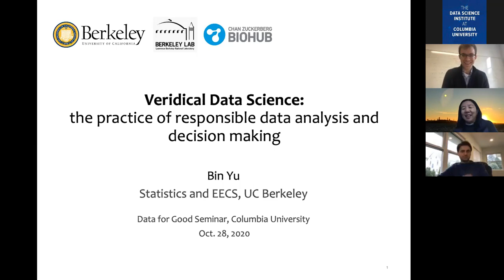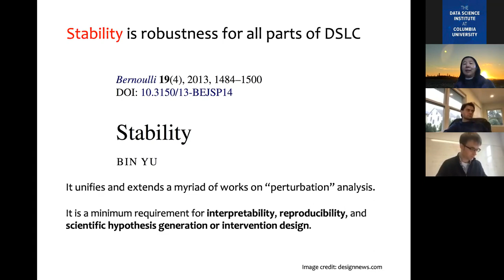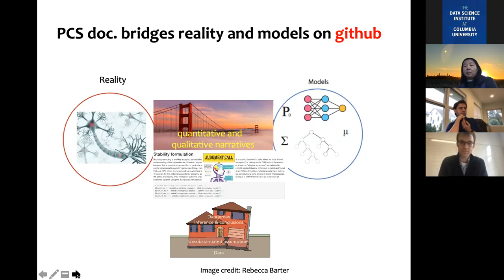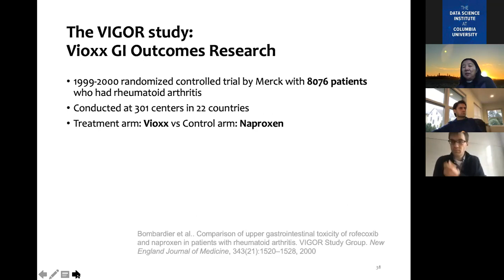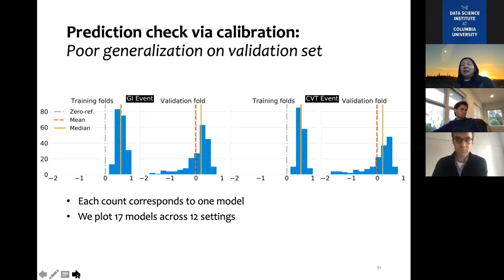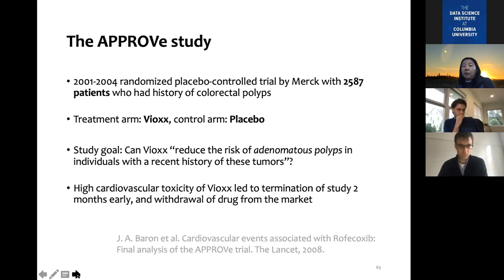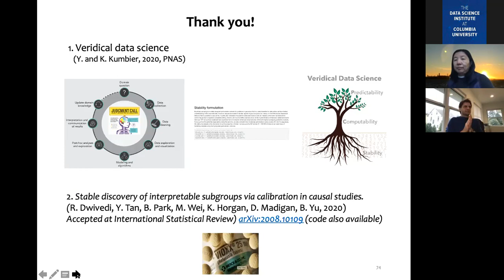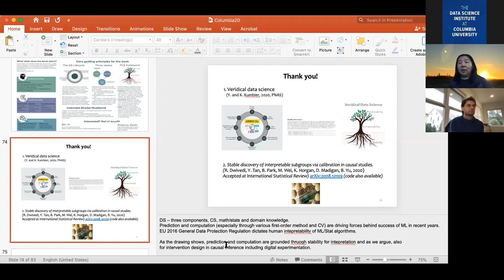Data for Good: Bin Yu, UC Berkeley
Guest Speaker: Bin Yu, Chancellor's Professor, Departments of Statistics and Electrical Engineering & Computer Science, UC Berkeley

Presented by: The Foundations of Data Science Center at The Data Science Institute, Columbia University

Verdical Data for the Practice of Responsible Data Analysis and Decision Making

Abstract: Veridical data science aims at responsible, reliable, reproducible, and  transparent data analysis and decision-making. Predictability, computability, and stability (PCS) are three core principles towards veridical data science. They embed the scientific principles  of prediction and replication in data-driven decision making while recognizing  the central role of computation. Based on these principles, the PCS framework  consists of a workflow and documentation (in R Markdown or Jupyter Notebook)  for the entire data science life cycle from problem formulation, data collection, data cleaning to modeling and data result interpretation and conclusions.

Employing the PCS framework in causal inference and analyzing data from clincial trial VIGOR, we developed staDISC for stable discovery of interpretable subgroups via calibration for precision medicine.  The sugroups discovered by staDISC using the VIGOR data is validated to a good extent with the APPROVe study.

Bio: Bin Yu is The Class of 1936 Second Chair in the College of Letters and Science, and Chancellor's Distinguished Professor, Departments of Statistics and of Electrical Engineering & Computer Sciences, University of California at Berkeley and a former chair of Statistics at UC Berkeley.
She heads the Yu Group at Berkeley, which consists of 15-20 students and postdocs from Statistics and EECS. She was formally trained as a statistician, but  her research interests and achievements extend beyond the realm of statistics. Her work has leveraged new computational developments to solve important scientific problems by combining novel statistical machine learning approaches with the domain expertise of her many collaborators in neuroscience, genomics and precision medicine. She also develops relevant theory to provide insight and guide practice.
She is a member of the U.S. National Academy of Sciences and a fellow of the American Academy of Arts and Sciences. She was a Guggenheim Fellow in 2006, and the Tukey Memorial Lecturer of the Bernoulli Society in 2012. She was President of IMS (Institute of Mathematical Statistics) in 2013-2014 and the Rietz Lecturer of IMS in 2016. She received the E. L. Scott Award from COPSS (Committee of Presidents of Statistical Societies) in 2018.  She was the Breiman Lecturer at NeurIPS 2019.